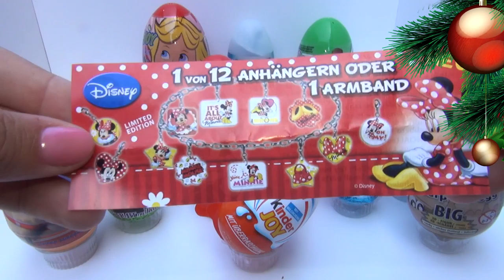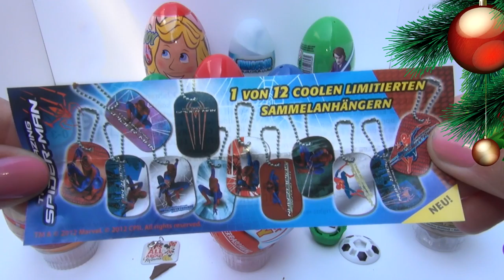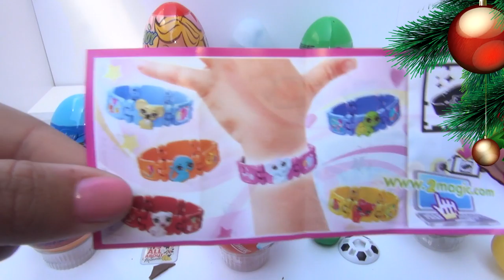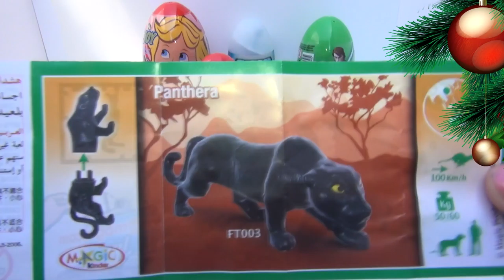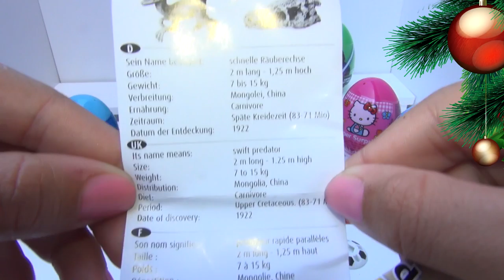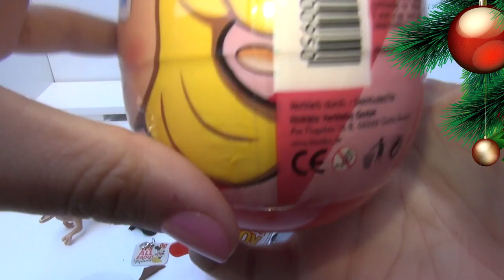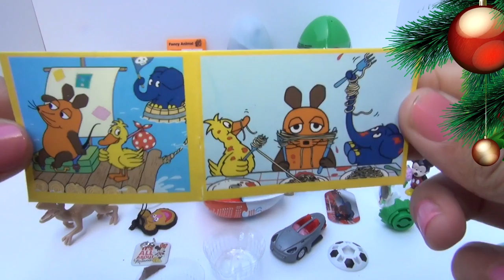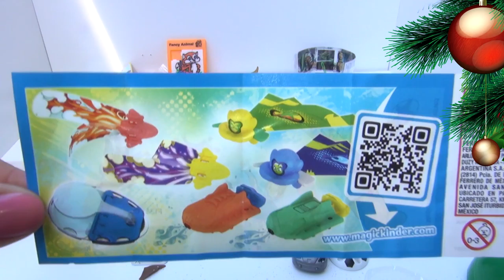25 Kinder Surprise Mickey Mouse Kinder Joy Filly Star Wars Dino Cars 3 Surprise Eggs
25 Kinder Surprise Mickey Mouse Kinder Joy Filly Star Wars Dino Cars 3 Surprise Eggs
Lightning McQueen is also called in other countries: "Bliksem Mcqueen" "Saetta mcqueen" "Lynet McQueen" "Rayo McQueen" "Flash Mcqueen" "Blixten McQueen" e "Faísca McQueen" e "Blesk McQueen" "Молния МакКуин" "Relâmpago Mcqueen" e "Zygzaka McQueen" "Şimsek mcqueen" ライトニング・マックィーン

Here's how Cars2 is  in other countries: Arabalar, Autogrotesky, Аутомобилиcalled Cars2 "Arabalar 2" "Auta 2" "Auti 2" "Automobili 2" "Autod 2" "Autot 2" "Bilar 2" "Bilar 2" "Cars 2" "Carros 2" "Les Bagnoles 2" "Mankanebi 2" "Masini 2" "Ratai 2" "Тачки 2" "Tachky 2" "Verdák 2" "カーズ 2" "Les Bagnoles animées" "Cars Motori Ruggenti" e "Cars Quatre roues" "Bujdy na research" "汽車總動員2"
Welcome home to Kinder Surprise Unboxing :